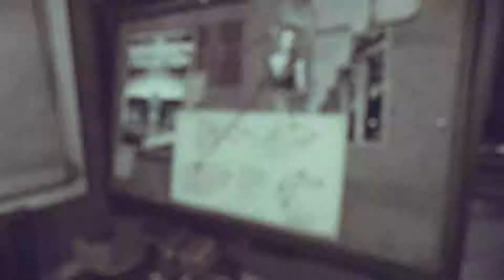Boy Plays Dishonored 2 - Part 52 - Open Window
For many years Emily Kaldwin has ruled in relative peace. But when an old enemy returns. Corvo must once again wear his old mask and right so many wrongs.